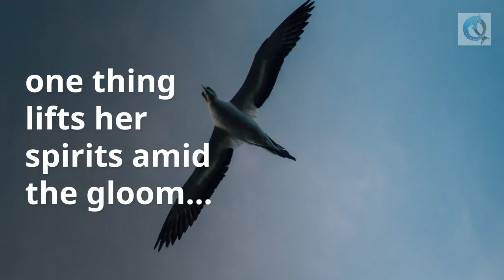The Eldritch Heart Trailer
The Eldritch Heart by Matthew S. Cox

Princess Oona Talomir enjoys the little things that come with her station: a handmaiden, her lavish bedchamber, and scores of fancy dresses―the duty to win a decades’ long war, not so much.

Oh, did I mention assassins?

Seers foretold the conflict would end by her hand. From the moment she drew her first breath, the neighboring kingdom has been trying to kill her so she could not grow powerful enough to destroy them. The king, fearing for his daughter’s life, has kept her confined to the castle grounds for most of her sixteen years. With the tide of war turning against them, the burden of her crown becomes too much to bear, yet one thing lifts her spirits amid the gloom.

Her servant girl, Kitlyn.

Alas, in a kingdom obsessed with the god of purity, she is terrified to confess her forbidden love. When her father makes a demand she cannot abide―marry a prince to forge a military alliance―Oona panics. He is handsome and honorable, but he’s not Kitlyn. Unable to admit why she cannot obey, Oona does the only thing she can think of, and runs away.

Alone and unprepared in the wilderness, she prays the gods will let Kitlyn find her—before the assassins do.